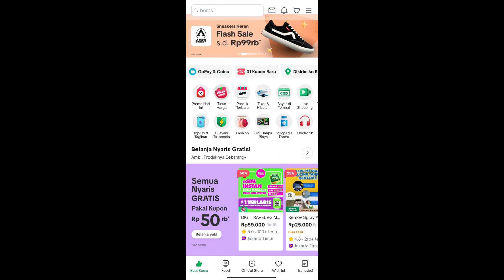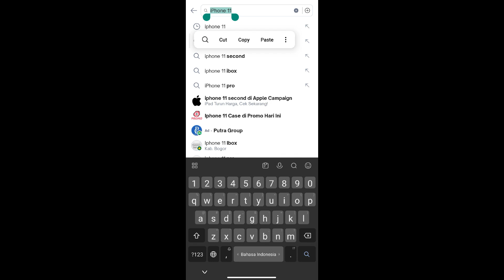Cara Mencari Barang Di Tokopedia Pakai Suara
Exclusive Community
Panduan cara pecah telur di marketplace